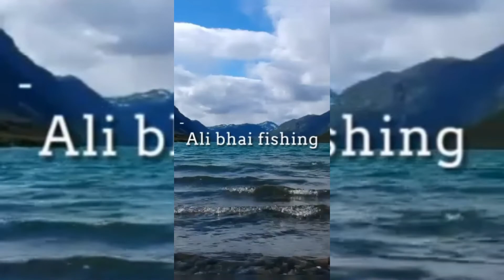Giant queen fish and shark attack for almost 2 hours🦈 | അടിപൊളി strike| Ali bhai fishing